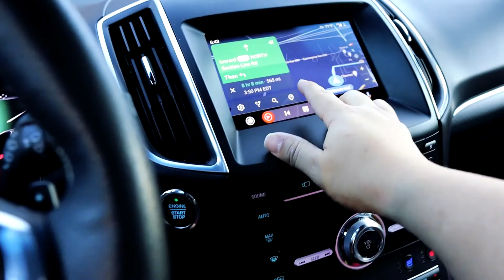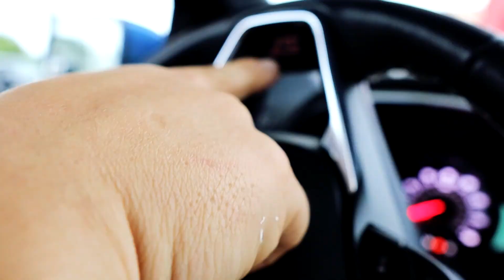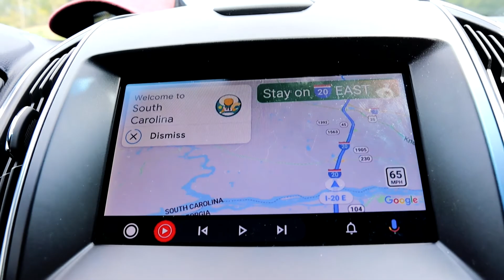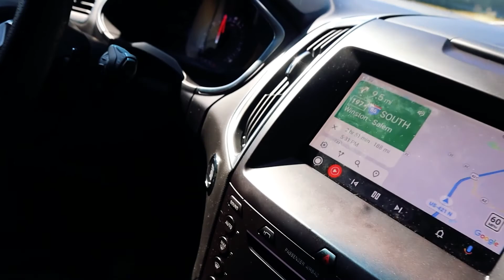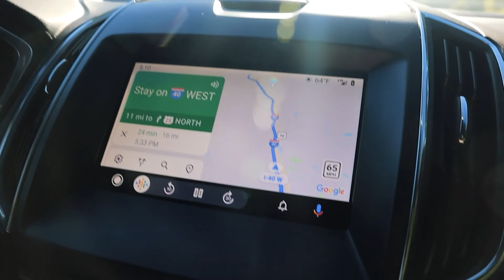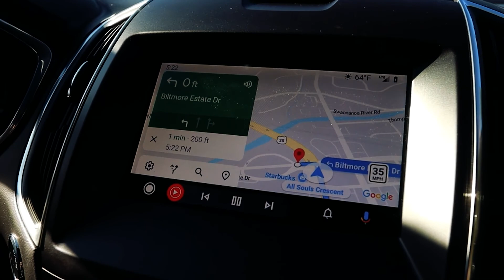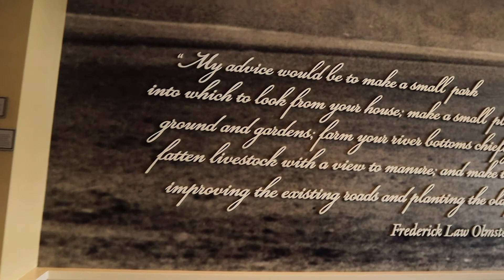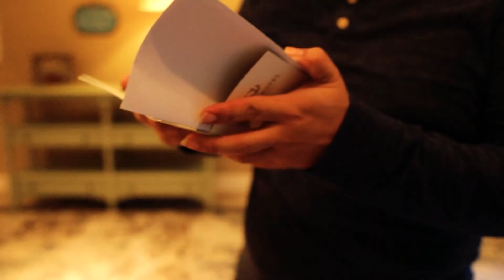2020 ST SUV EXPERIENCE! En Camino a un Gran evento!!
2020 ST SUV EXPERIENCE! En camino a un gran evento de parte de Ford!!

Porfavor denle un GRAN LIKE y síganos aquí en Youtube y también en instagram @SUNSET_PATHS Y @EVY_BARDALES

Díganos que tal les pareció el vídeo, déjenos sus opiniones en los comentarios, al igual de lo que les gustaría ver en los próximos videos!!